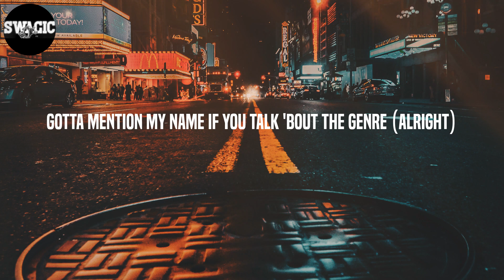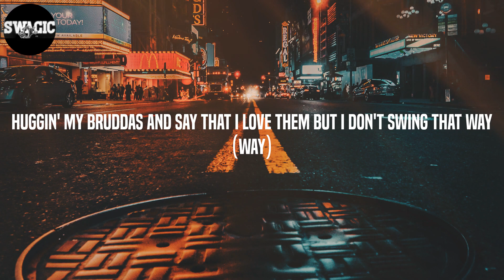Central Cee - Doja (Lyrics)